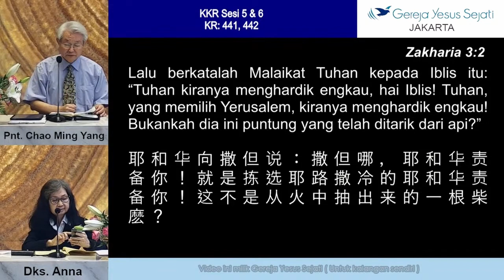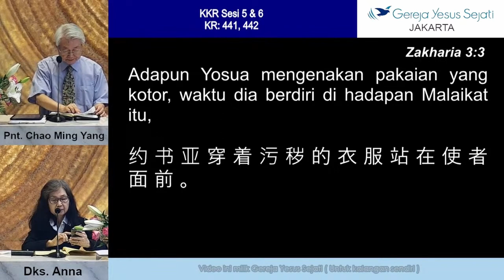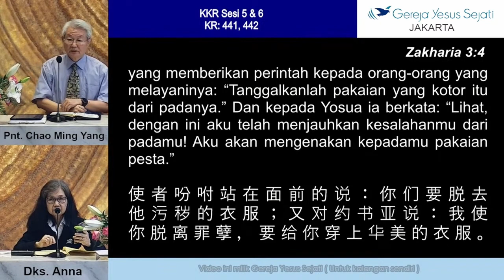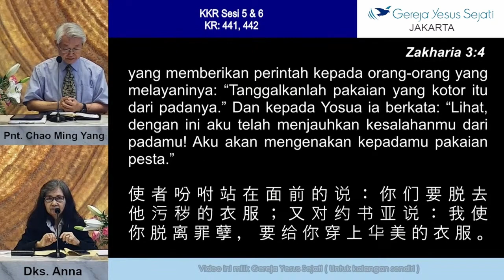KKR Kitab Zakaria - Sesi 5 (Pnt. Chao Ming Yang)